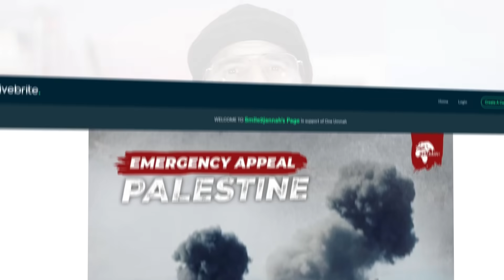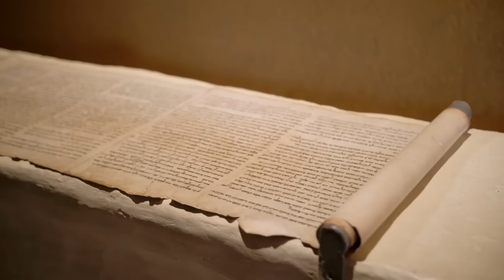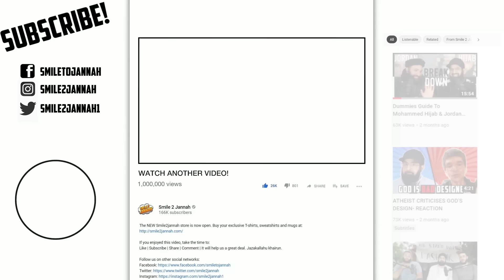Shaun King Accepts Islam- You Know The Reason